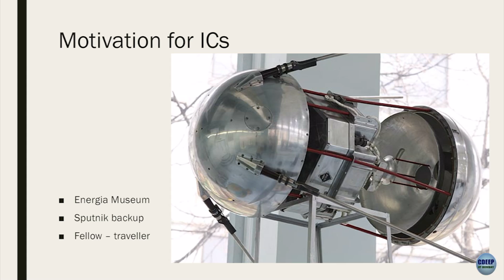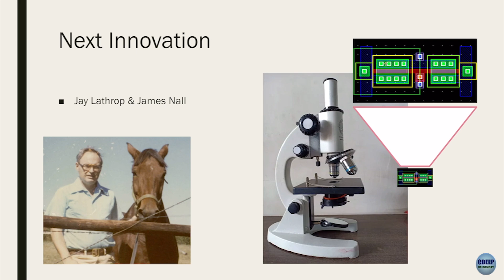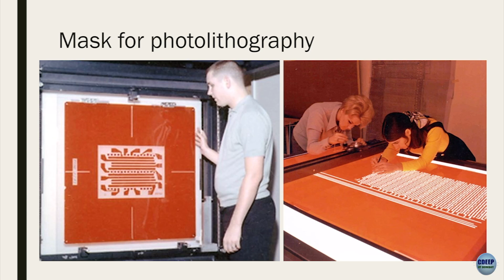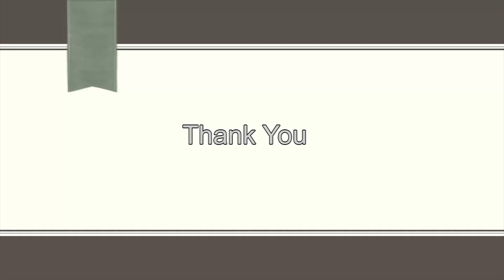ChipStory - Episode 2 - Prof. Rajesh Zele - IIT Bombay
I am doing a new experiment in the CMOS Analog IC design class at IIT Bombay this semester. At the end of each class, I spend a few minutes talking about ChipStory - Chip History. I am trying to give the students a perspective on how we got where we are, since the beginning of the transistor. It's my way of paying gratitude to the heroes of this exponential revolution.

(Based on Chip War - Chris Miller, When The Chips Are Down - Pranay Kotasthane/Abhiram Manchi, and many other online resources, personal anecdotes)